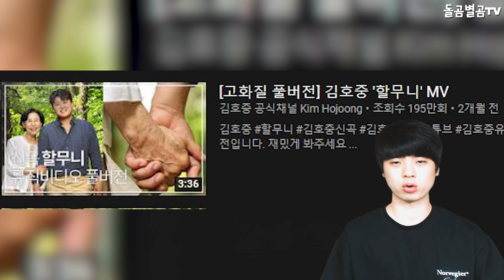【ENG】속보! 가수 김호중, 앨범 초동 탑3에 들며 난리!! +유튜브 대기록 달성?! Kim Ho-joong in the top 3 of his first album 돌곰별곰TV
정대규

감사합니다.

네이버 파파고 다국어 번역 :

Breaking news! Singer Kim Ho-joong is in the top 3 of his first album! +Get youtube great record?!

速報！ 歌手キム·ホジュンが初のアルバムベスト3に入りました！ + YouTubeの名盤を手に入れましょうか？！

壞消息! 歌手金浩中在首張專輯的前3名!+ get youtube 偉大的唱片?!

감사합니다^____^

감사합니다.